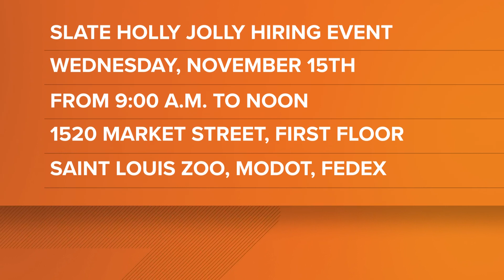Career Central: St. Louis City and County hosing job fairs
The holiday hiring season is in full swing. St. Louis City and County are hiring people at job fairs.